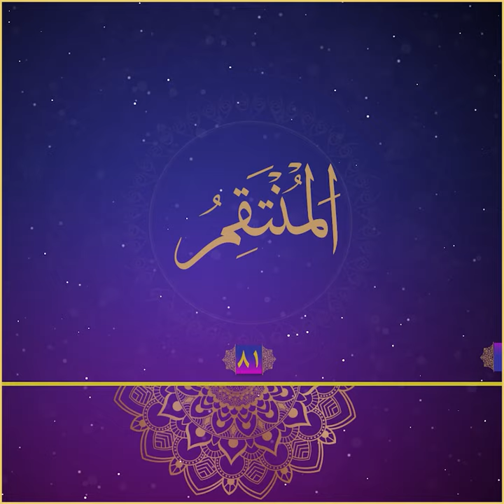مانا و سیفەتی یەکێک لە ناوە جوانەکانی خودا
الْمُنْتَقِمُ